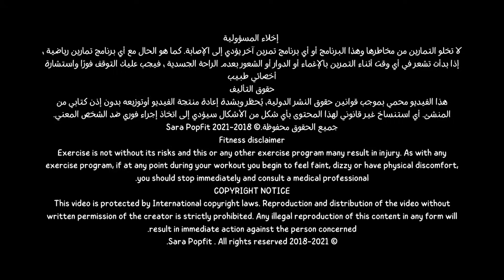ANTI CELLULITE WORKOUT | تمارين السيلوليت | شد ونحت الارداف والمؤخرة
تخلصي من السيلوليت نهائيا بهذه الحركات الفعالة التي تساعد على حرق الدهون شد الترهلات وايضا نحت الجسم بالتخلص من السوائل المحتبسة وبالاخص في منطقة الارداف والمؤخرة
في هذا التمرين عزيزاتي لن نكتسب وزن او نخسر وزن ما ان لم نحافظ على نظام غذائي وحمية جيدة خالية من السكريات تماما والكاربوهيدرات البسيطة .. السيلوليت فعلا يحتاج على حمية وتمارين على عكس الكرش .. لان منطقة الكرش قد تختفي فقط بالحمية لكن لن  السيلوليت بالحمية فقط يصعب جدا القضاء عليه
لاننسى ان اكتساب الوزن او خسارته غير مهم لوجود السييلوليت

تمارين للتخلص من السيلوليت
تمارين لشد المؤخرة والأرداف
إطالة العضلات الطويلة
شد ونحت الجسم
تمرين لحرق دهون الجسم بالكامل
تمرين شد الفخذ الداخلي

المقدمة : 00:00 - 00:45
حركة محاربة السيلوليت : 00:46 - 03:43
حركة مقاومة بوزن الجسم : 03:44 - 06:33
حركة تفتيت الدهون : 06:34 - 09:12
نفس عميق : 09:13 - 09:15
حركة التخلص من السيلوليت : 09:16 - 12:02
حركة شد المؤخرة والأفخاذ : 12:03 - 14:43
نفس عميق : 14:44 - 14:55
حركة شد الفخذ الداخلي : 14:56 - 17:50
نفس عميق : 17:51 - 17:59
إطالة العضلات الطويلة : 18:00 - 23:00

 حسابي التيك توك : @sarapopfitofficial

فيديو الاطالة